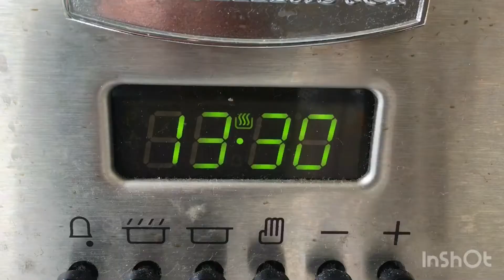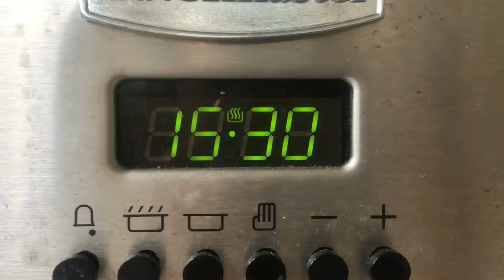Looking after Guinea pigs Pom Pom and pumpkin!